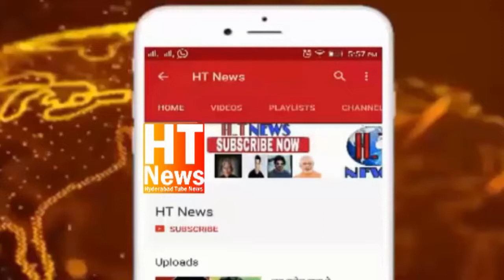Octopus security force conducts mock drill in High Court Hyderabad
High Hyderabad High Court
Octopus forces
 Conducted by Mack Drill. About 50 octopus commandos, led by Audience DGP Srinivas Reddy, were involved in the mock drill operation